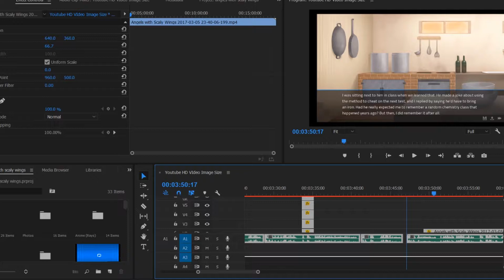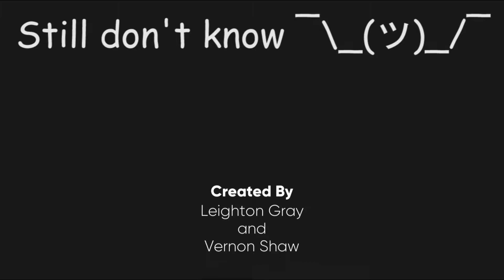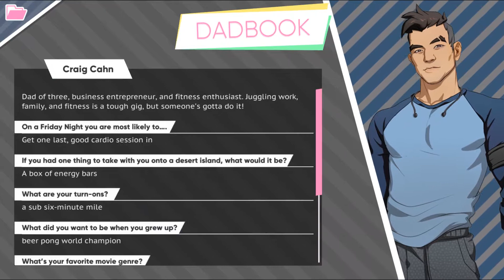A Somewhat Quick"Dream Daddy: A Dad Dating Simulator" Review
I mention the McElroys too much. Anyway, here, have my thoughts on some dads